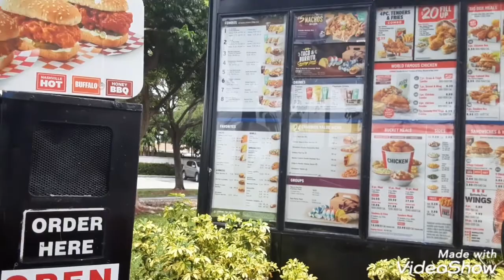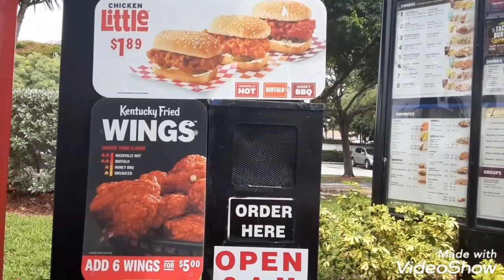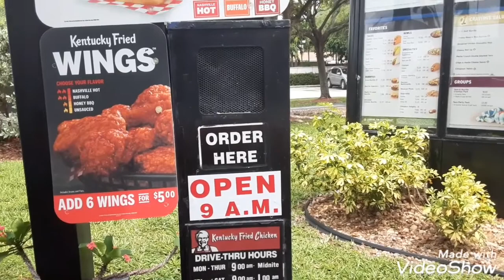Taco bell $5 box of natchos! & florida keys